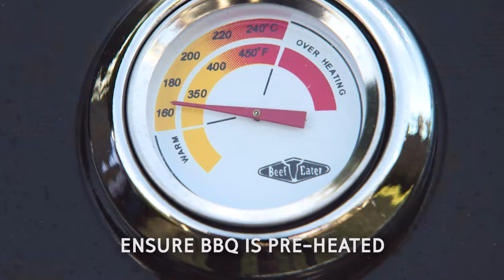Easy Beef Brisket on BBQ Grill | BeefEater BBQ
Your BBQ Grill is actually one of the best places to prepare and cook your delicious Beef Brisket.

Discover the 6 easy steps to searing, seasoning, cooking and serving a BBQ Beef Brisket that is sure to be a hit with your mates!

Want to learn more about cooking your next BBQ? See our full playlist of BBQ cooking tips to ensure you have all the knowledge you need to impress your guests on the grill

Recipe
Ingredients
3-4kg Beef brisket
300g Garlic
4 Red Chilli’s
1 Bunch Basil
1 Bunch Coriander
6 Kaffir Lime Leaves

4 Onions Sliced
3 Garlic Cloves
Butter
10 Juniper Berries
50g Curry Powder
6 Star Anise
4 Coke Cans
1L Franks Hot Sauce
500g BBQ Sauce
300ml Worstershire Sauce
2kg Crushed Tomato
1tbsp Cracked Black Pepper
2tbsp Sea Salt

Method
- Blend garlic, chillis, basil, coriander and lime leaves in blender
- Heat BBQ plate to high and put brisket on BBQ to brown on each side
- Rub brisket with blended herb paste
- Heat butter in pot and sautee onions and garlic
- Add curry powder, and remainder of ingredients and cook out for 5 min
- Place in deep tray and add sauce mix, cover with baking paper and foil
- Turn BBQ down to 160⁰C
- Cook slowly for 6-8 hours